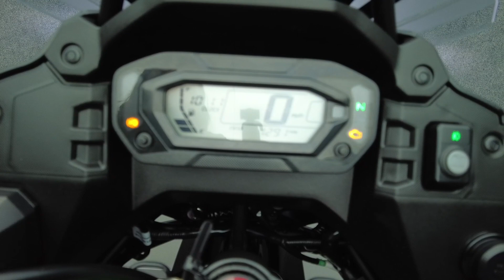2023 KAWASAKI KL650 KLR 650 ADVENTURE W/ABS - National Powersports Distributors